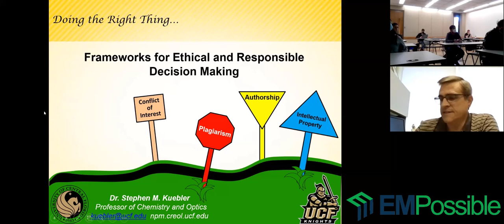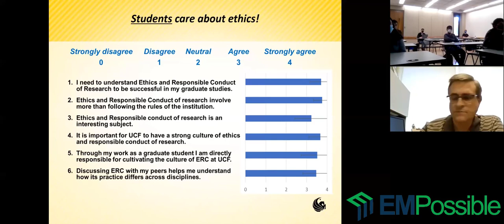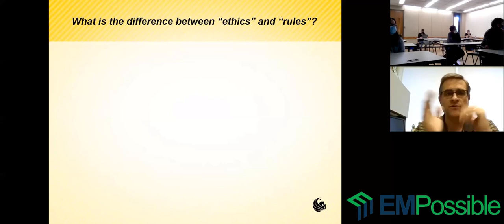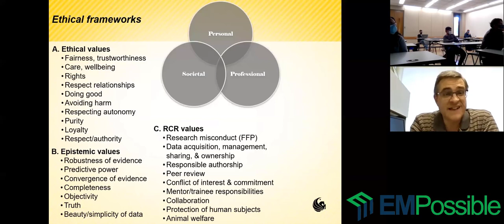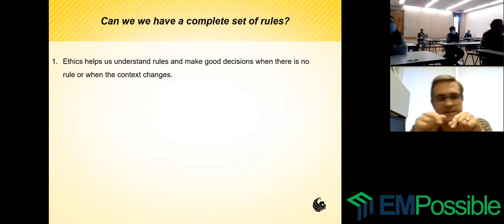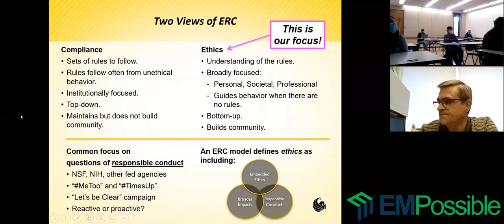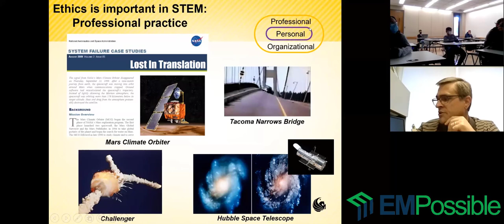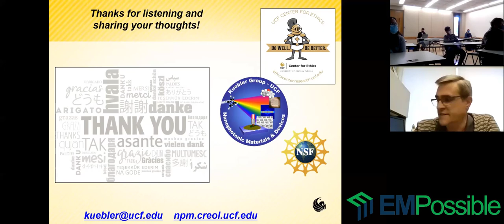Guest Lecture -- Ethics and Responsible Conduct in Research (Part 1)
Today in my Research Methods class we hosted the first of two guest lectures from Dr. Stephen Kuebler on ethics and responsible conduct in academic research.  Dr. Kuebler is a professor of Chemistry and Optics and is also the Director of the Center of Ethics at the University of Central Florida.

Visit the course website for Research Methods to learn about other aspects of graduate level research, such as choosing an advisor, proposing and defending your research, professional communications, and more.